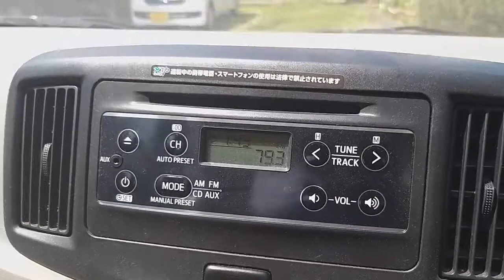2015 Daihatsu Mira(1)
Tsurugi Co. Ltd successfully works on the Japanese and international automobile market for 8 years, having a wide experience of export and import all over the world.
We are ready to offer our customers a full range of services such as:

    Buying a car, boat or even heavy machinery
    Spare parts, alloys and tires
    We building up our relationship with major Japanese brands and do offer car care products and many more in our online shop.
    Also we cooperate directly with famous dealers of the Japanese tuning parts as car aero kit, suspension, alloy wheels and others.